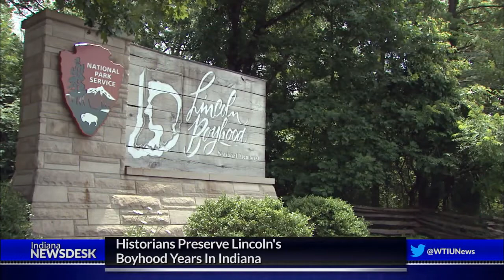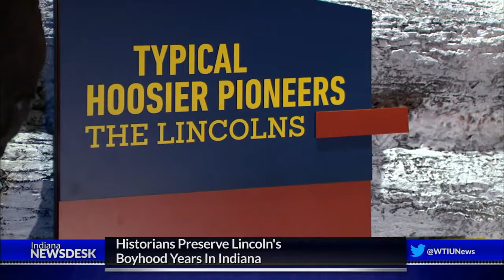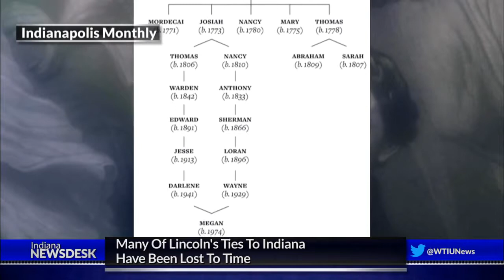Lincoln's Indiana Legacy: Historians Preserve His Boyhood Years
Full Story Multiple states, including Indiana, claim Abe Lincoln as one of their own. Coming up, Lincoln’s Indiana roots.